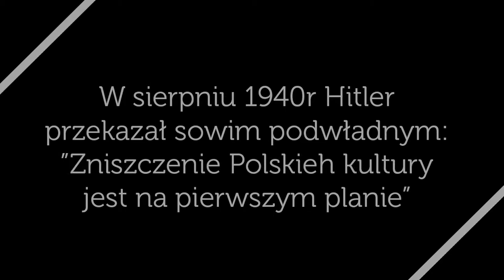PN 5 MAZ 22 OK INT wysadzenie pomnika Fryderyka Chopina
wysadzenie pomnika Fryderyka Chopina